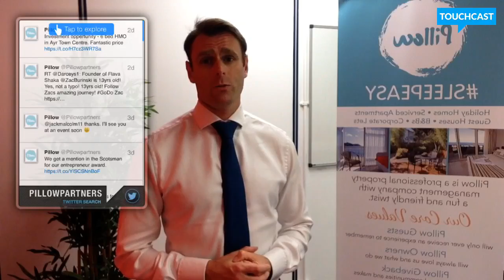Pillow- a little bit about us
Just a small preview on what we are all about!